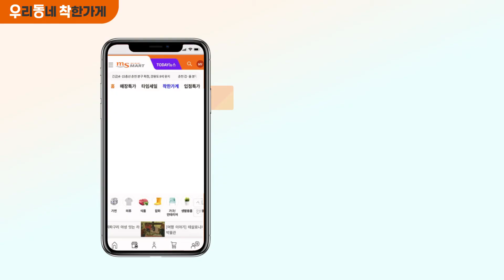[우리동네 착한가게] 춘천 더블린, 편안한 카페에서 쉼을 하고 싶다면 새로운 카페에서 나만의 쉼표을 챙겨봅시닷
ms마트 에서 만든 우리동네 착한가게는
동네 구석구석 착한가게 를 소개해드립니다

카페라는 곳이 커피만 마시는 곳은 아니지요🤭

가끔은 편안하게 쉬고 싶고
쉼을 가지면서 수다도 떨고 싶은
그런 곳이기도 합니다😏

이런 것이 바로 쉼이고 힐링이
아니고 무엇일까요😄😆

당신에게 쉼표를 제공할
새로운 카페가 있습니다 🎶🎶

이곳에서 수박쥬스와 샌드위치로
잠시 쉼을 가지는 것은 어떨까요
이곳입니다

엠에스투데이 구독 바로가기 🏃‍♂🏃‍♀🏃‍♂🏃‍♀